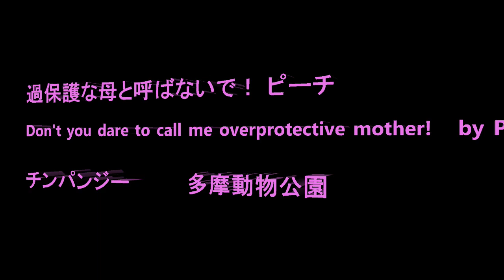過保護な母と呼ばないで！ ピーチ Don't you dare to call me overprotective mother! by Peach チンパンジー 多摩動物公園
息が止まりそうなほど緊張した時間でした。私が知る限り、プラムがてっぺんまでロープを上ったのはこの日が初めてです。プラムがせっせと下から登り降りして最初はピーチもリラックスして毛づくろいしながら見守っていましたが、上にいくにつれすぐそばの高さの台にプラムと移動して見守っていました。それでも手を出さずに上に上るプラムをじっと見ていて、ピーチは随分肝っ玉母さんになったと感心しました。最後は反対側のタワーで見守っていたサクラがプラムを心配で我慢できなくなり駆けつけ、プラムの下に手を差し伸べようとしたらピーチがプラムを抱っこしました。　見ているこちらが冷や汗ですが、プラムもピーチも偉い！と感心しました。

その後はナナとピーチがのんびり毛づくろいをしたり、夕方帰宅前の皆の散歩をしていました。ベリー以外は皆帰宅しましたが、ベリーは長いこと外で粘っていました。デッキーが室内で夕飯を食べる様子をベリーは窓から見ていて、デッキーもまだ外にいるの？と見ていました。翌日確認したところ、ベリーはちゃんと閉園時間前に帰宅したそうです。

Member    Bonbon, Cherry, Berry, Peach, Plum, Marina, Sakura, Miru, Nana, Peko

I could not breath while watching Plum climbing to the top of the rope.   I felt dizzy filming her.   As far as I have seen, this was the first time Plum climbed up that much high.   Plum started playing on ropes lower level, and started climbing little by little.  Peach was grooming on the platform and checking Plum time to time.  As Plum went higher and higher, Peach stopped grooming and followed Plum at the same height without helping Plum.   I was so impressed with both Plum and Peach for their patience and braveness.  When Plum reached on top of the rope, Sakura who were watching anxiously at Plum all the way from ground to top came running to support Plum.  As soon as Peach saw Sakura coming, Peach held Plum on her stomach to collect her to safety.   It was heart stopping time, however, I am so proud of both Plum and Peach.  Peach was very very brave to let her daughter keep trying.

Nana and Peach relaxed and groomed each other at the back side of the enclosure.  Later on everyone took a walk before going back inside.   Everyone went back smoothly except Berry.   She stayed outside for a long time even after Decky started having dinner inside.   Berry looked at what Decky was eating while Decky looked at her with wonder look why she was still out there.   I left before closing time of the zoo, and when I checked about Berry next morning, she went back right before the zoo's closing time.   Good girl, Berry.